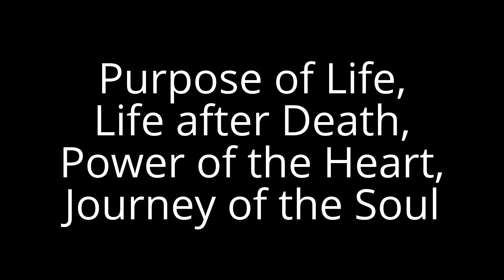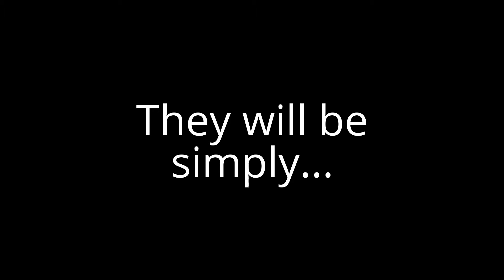Control Matrix for Pinoys 7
We are living in a 3D Controlled Matrix that is operating in Fear-Based and Service -to--Self reality.This is about to change entirely as Gaia continues to increase her frequency and resonance to transform everything to Love-Based and Service-to-Others reality.
May the power of this book reach only the hands of light workers, light bearers ,starseeds and those who are truly ready to shift in a higher dimension.

The Book of Ascension